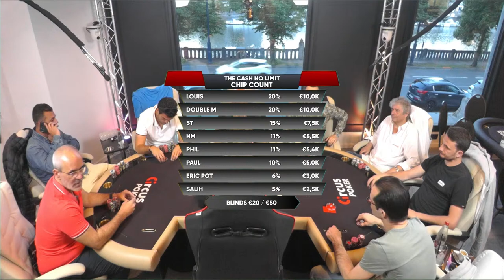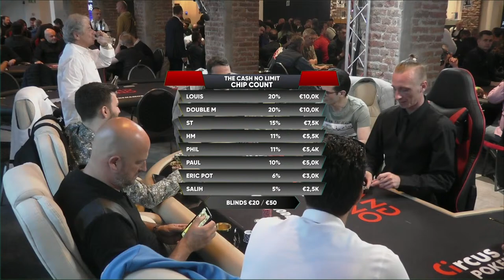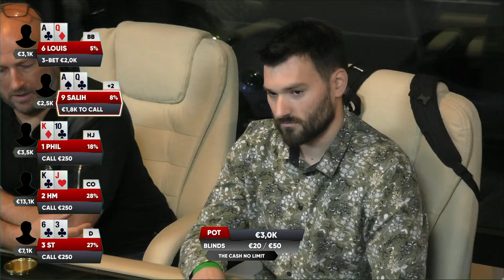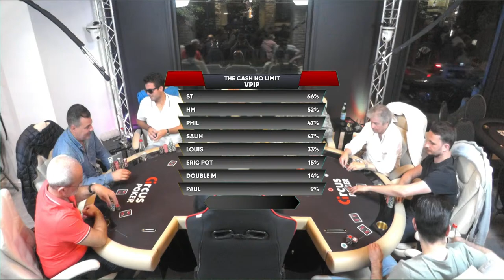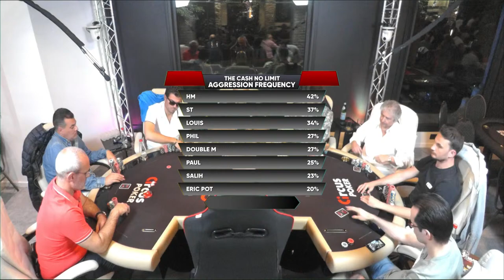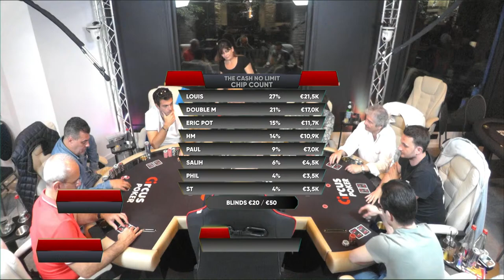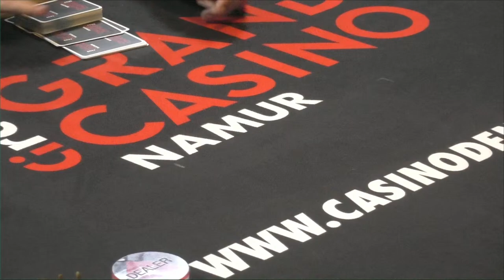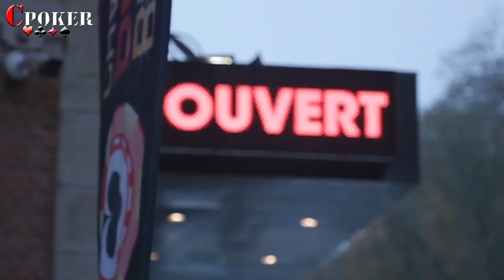The Cash No Limit 20/50€ 2500€ MINI la cave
Cash Game High Stake au Grand Casino de Namur, blinds 20/50€ buy in minimum 2500€
Will LION , Commanche et Shishi aux comms